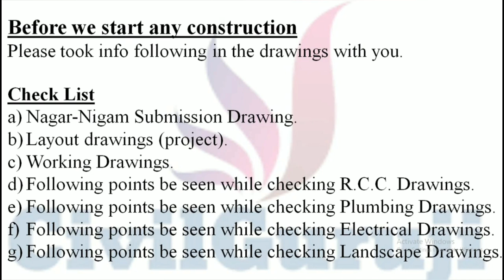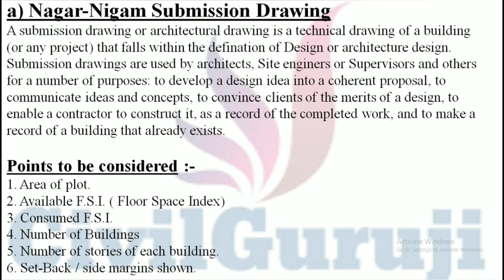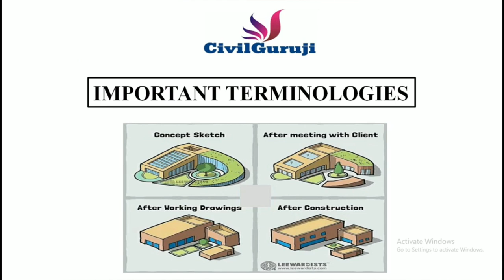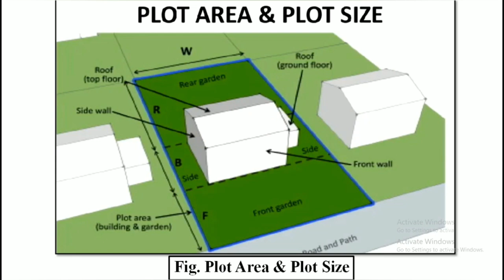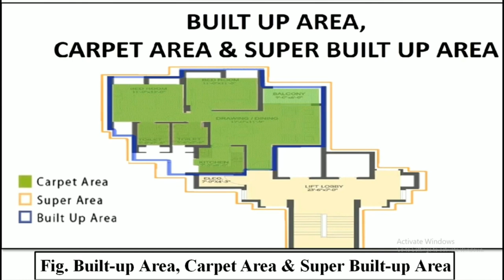TYPES OF DRAWING AND CHECKLIST PART-1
A construction drawing or plan illustrates what you will build and what the finished product will look like when you complete it, but there are different types of construction drawings used. The types of drawings, such as blueprints, plans, working drawings, and are quite confusing. As with any complex document, the different types of commercial construction drawings require specialty skills to decipher.

In this article, I cover the range of construction drawings used in commercial construction, including examples and why your specialty contracting firm, if it hasn’t already, move to connect its design department with the construction operations team (office and field) for improved document management and project delivery. This meeting of the minds (e.g., departments) within your construction firm using easily integrated best of in-class technologies will substantially hit its key business drivers – increasing productivity, profit margins and lowering operational costs and risks of lawsuits.

Below are the common types of drawing used in building construction –
Architectural drawing
Structural drawing
Plumbing & sanitary drawing
Electrical drawing
Finishing drawing etc.